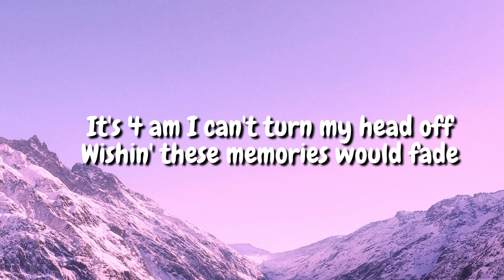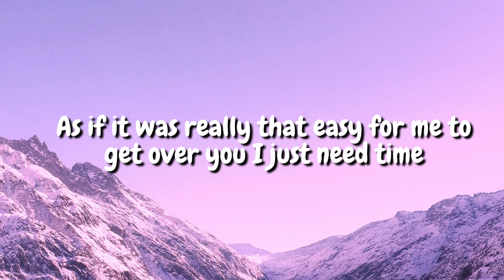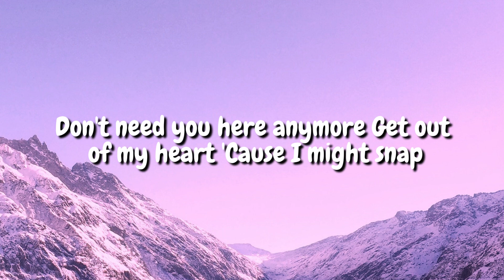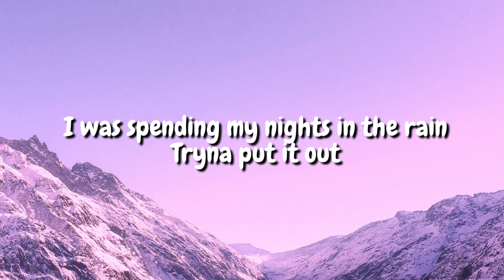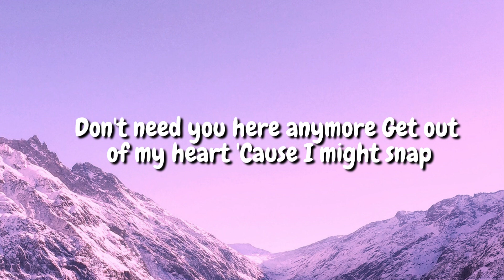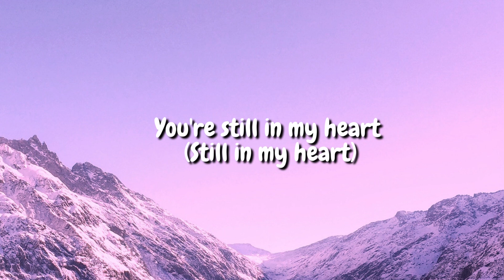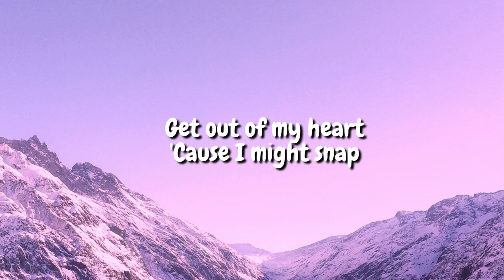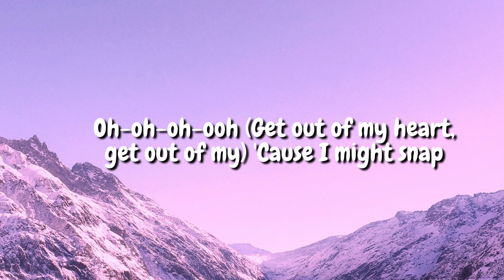Rosa Linn - SNAP (Lyrics)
[Post-Chorus]
Oh-oh-oh-ooh
'Cause I might snap
Oh-oh-oh-ooh

[Post-Chorus]
Oh-oh-oh-ooh (Snap)
Oh-oh-oh-ooh (Snap)
Get out of my heart
Oh-oh-oh-ooh

If you have the rights to the music and want the video to be deleted, please, CONTACT ME DIRECTLY before doing anything and I will remove the video within 48 hours.